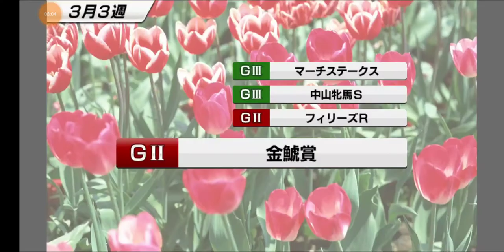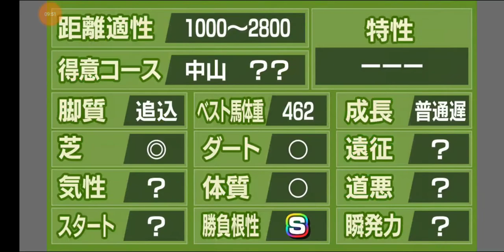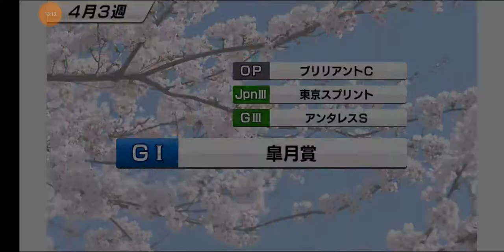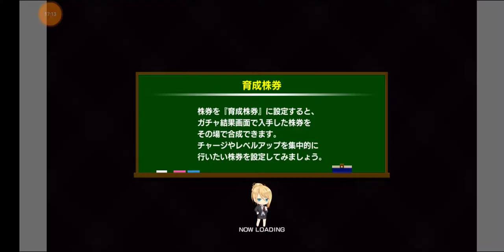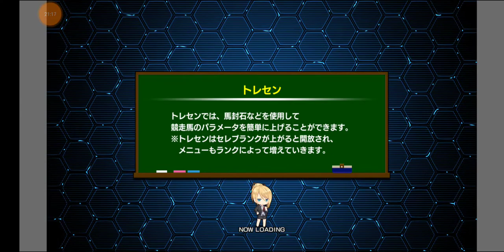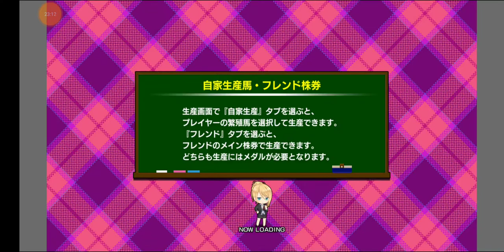【スタポケ 41-2】遠い重賞初勝利 阪神牝馬S、クイーンSなど【スターホースポケット＋ ：競馬ゲーム ：カタノミナミカゼ サザンウインドに種付け】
風のシルフィードコラボからシルフィードの母、サザンウインドに種付け